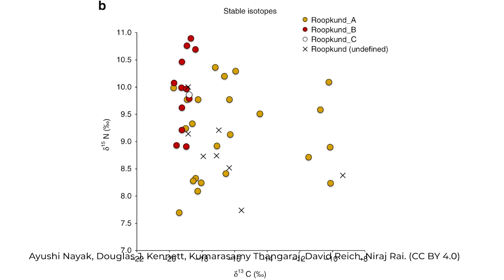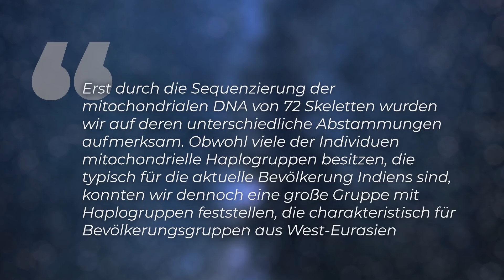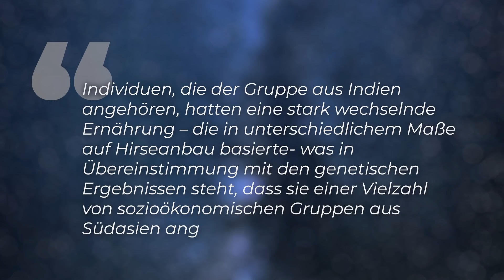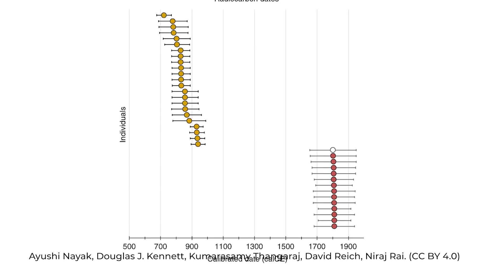Hunderte Skelette: Gruselige Details zu den Toten vom Roopkund-See im Himalaya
Am Roopkund-See im indischen Himalaya liegen Hunderte alter Skelette. Die Toten  geben Forschungsteams weltweit große Rätsel auf: Woher kommen sie und warum mussten diese vielen Menschen am “Mystery Lake” oder “Skeleton Lake” sterben? Nun wurden die alten Skelette  erstmalig untersucht - unter anderem mit Hilfe von DNA-Analysen. Die Ergebnisse sind verblüffend, doch gleichzeitig geben sie Fachleuten nur noch mehr Rätsel auf…

Skript: Christine Kirchhoff
Schnitt: Julian Zahn